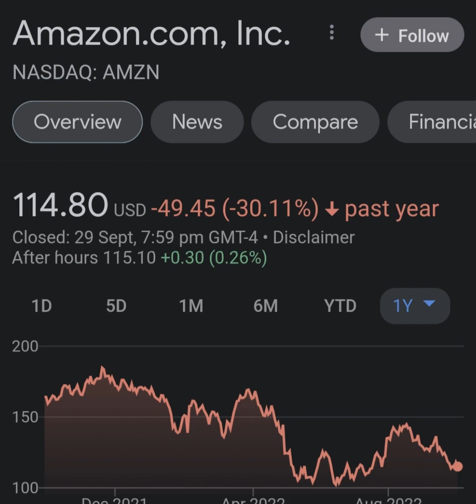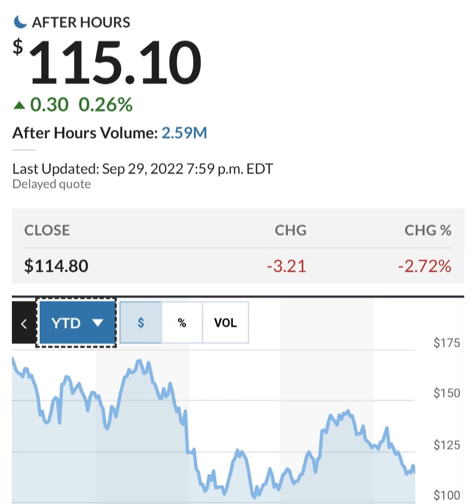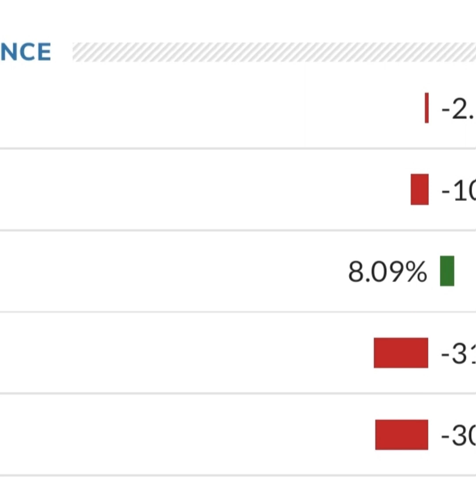Amazon Stock Prediction AMZN Stock Analysis